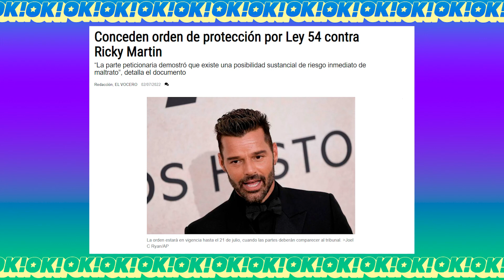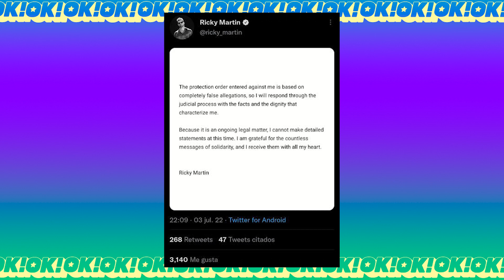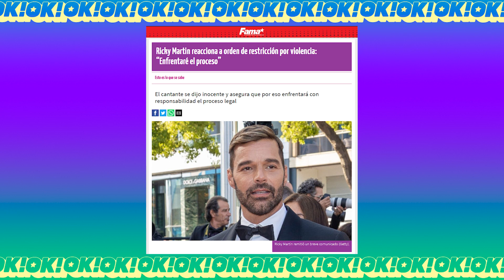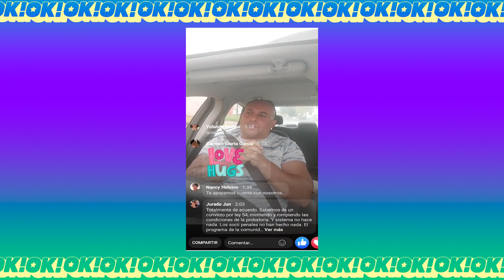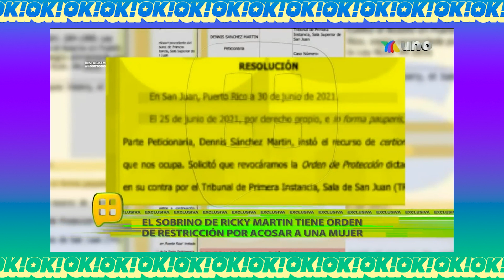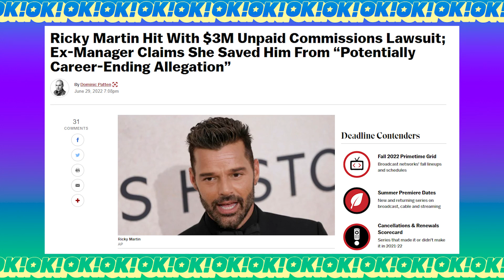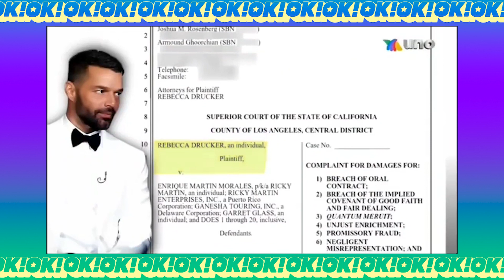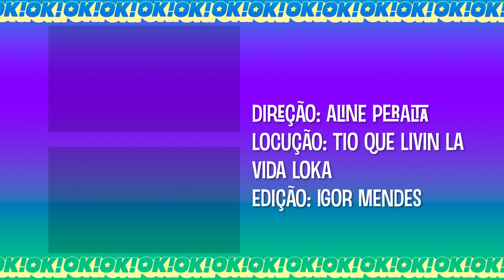RICKY MARTIN É CULPADO OU INOCENTE?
Se você tá meio perdido sobre essa história sobre o astro RickyMartin é só dar o play que a gente vai explicar tudo pra você! Vem com a gente!
00:00 ABERTURA
00:20 ORDEM DE RESTRIÇÃO
01:03 ACUSAÇÃO DE VIOLÊNCIA DOMÉSTICA
03:03 CANTOR NEGA AS ACUSAÇÕES
04:25 IRMÃO DE RICKY FAZ REVELAÇÕES
05:52 QUEM É DENNIS?
06:56 50 ANOS DE PRISÃO
07:23 PROCESSO DA ANTIGA ADVOGADA
08:57 DISCO NOVO

Ficha Técnica:
Locução: Tio @tio.okok
Direção/Metadata: Aline Peralta @alineperalta
Edição/thumb: Igor Mendes @igorrrrr